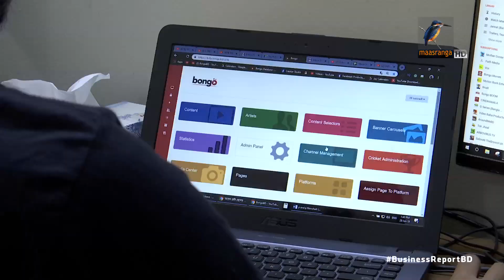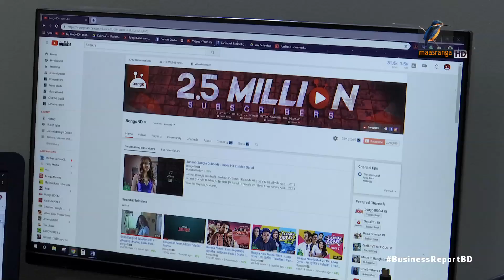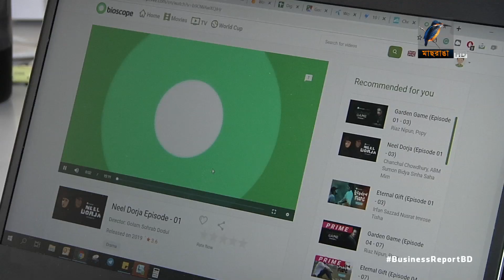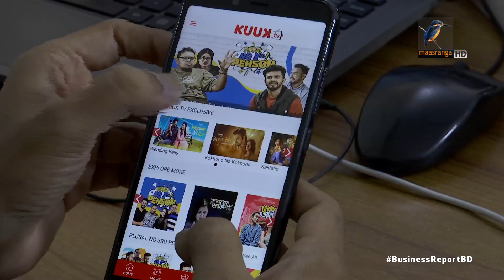বিনোদন ঝুঁকছে অনলাইন স্ট্রিমিং-এ...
একটা সময়ে বিনোদন শিল্প ছিল টেলিভিশন আর সিনেমা হল কেন্দ্রিক। সেই জায়গাটি অনেকটাই বদলাতে শুরু করেছে উন্নত বিশ্বে। নেটফ্লিক্সের মত অনলাইন স্ট্রিমিং প্ল্যাটফর্মগুলো ব্যবসার দিক থেকে টিভি চ্যানেল আর চলচ্চিত্র নির্মাতা প্রতিষ্ঠানগুলোকও পেছনে ফেলে দিচ্ছে। বাংলাদেশেও এই প্রবণতা শুরু হয়েছে। দেশী বিদেশী ভিডিও স্ট্রিমিং প্লাটফর্মগুলোর মাধ্যমে গড়ে উঠছে কয়েকশো কোটি টাকার বিনোদন বাজার। বাংলাদেশের অনলাইন স্ট্রিমিং নির্ভর বিনোদন শিল্পের খবর জানা যাক এবার...